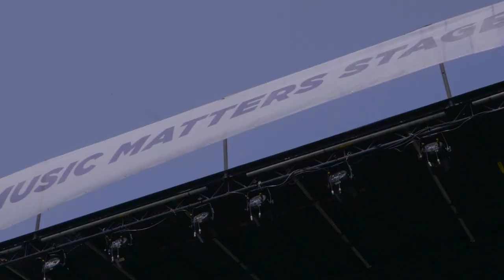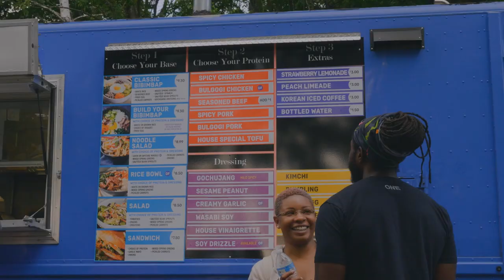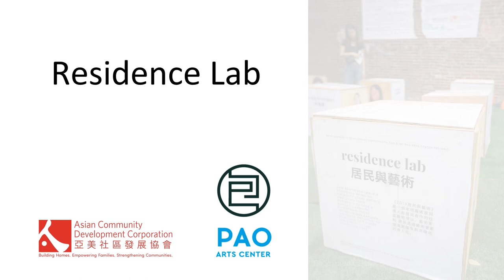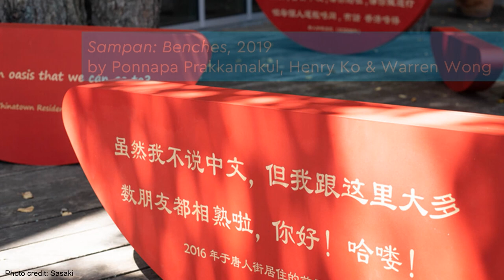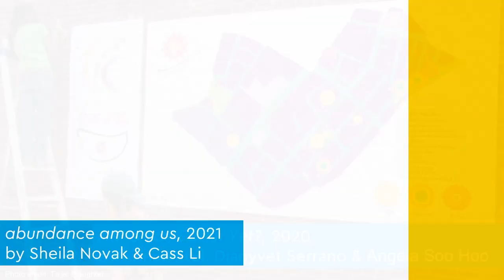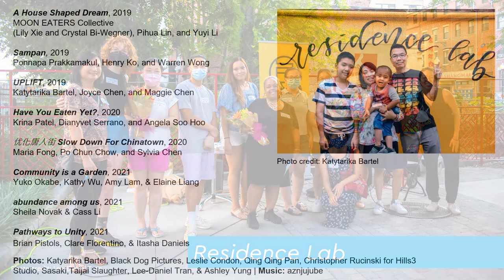Better Future Series: ARTivism in Boston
Company One Theatre Presents
Case Studies at the Intersection of Art and Social Change

Envision, empower, transform, repeat. On Thursday, March 31 at 7pm, join Company One and our fellow mission-driven local arts organizations BAMS Fest, The Flavor Continues, Pao Arts Center, and Asian Community Development Corporation, who are invigorating Boston’s neighborhoods through ARTivism, combining art and activism to create radical social change. Learn how these organizations use their programming to make social impact, and envision a Better Future made possible when the strategic planning of organizing meets the emotional power of the arts.

Connectivity Producer: Alison Yueming Qu
Better Future Theme Song: Kadahj Bennett

To read the panelists' bios and access more actions and resources,

Thank you to everyone who tuned in today! We invite you all to complete an audience survey to tell us about your experience of this episode. We read each one!